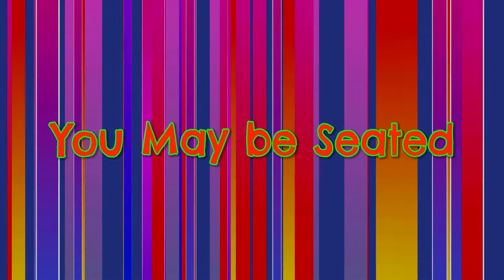Bush News: 10-14-21